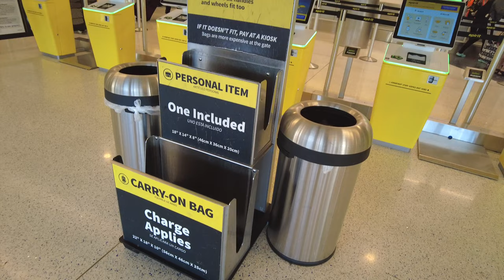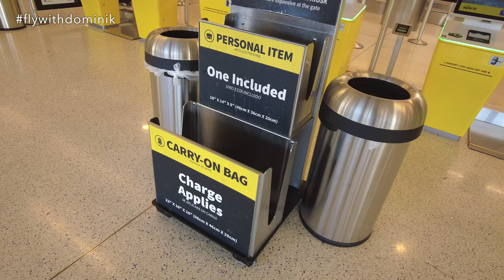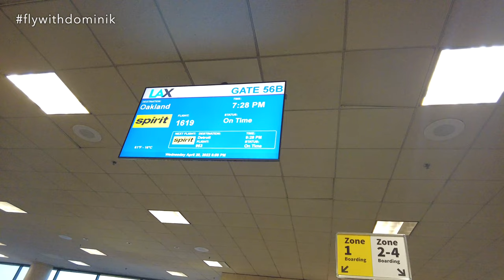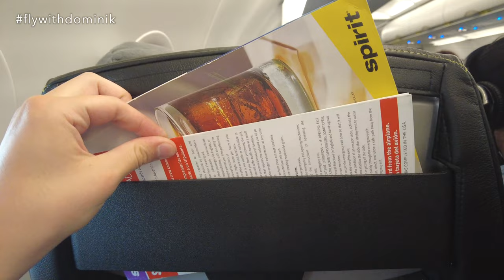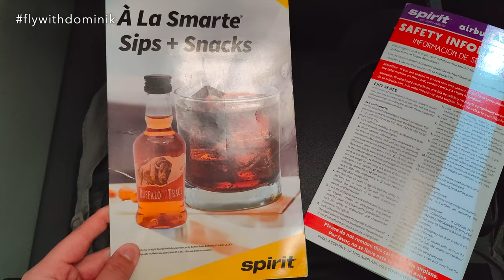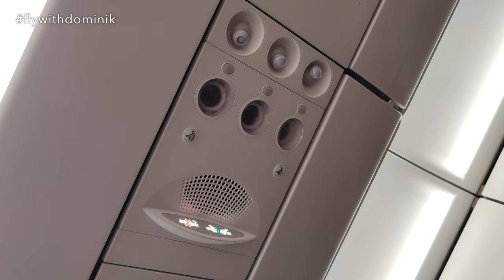VLOG TRIP REPORT | SPIRIT AIRLINES Airbus A320neo (ECONOMY) | Los Angeles - Oakland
In today's Trip Report I am flying from Los Angeles to Oakland with Spirit Airlines on board their Airbus A320neo in Economy Class.

— FLIGHT INFORMATION —
✈ Airline: Spirit Airlines
✈ Aircraft: Airbus A320neo
✈ Registration: N937NK
✈ Seat: 7A
✈ Flight Time: 1 hour 22 minutes
✈ Flight Number: NK 1619
✈ Route: Los Angeles (LAX) - Oakland (OAK)
✈ Cabin Class: Economy Class
✈ Fare Type: Basic
✈ Date: April 2022